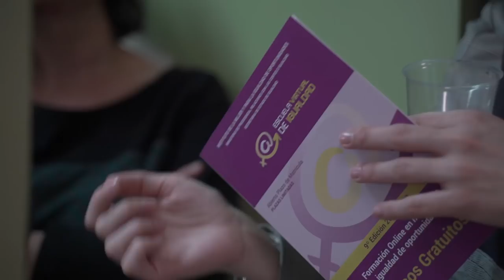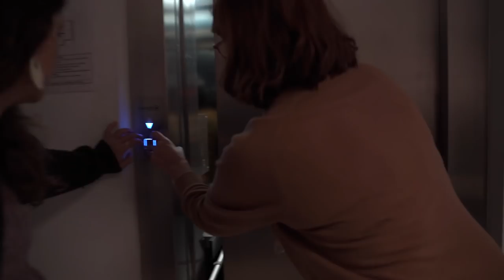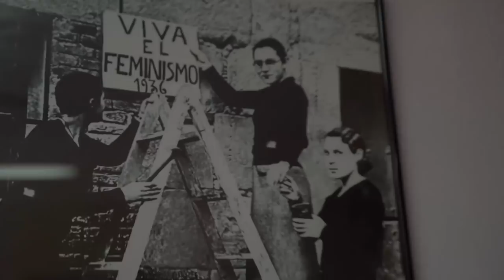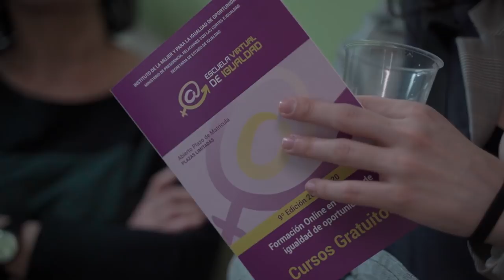▶️ IRENE MONTERO visita el Instituto de la Mujer y estas son las REACCIONES 🤗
Vive desde dentro cómo fue la visita de la ministra Irene Montero al Instituto de la Mujer.